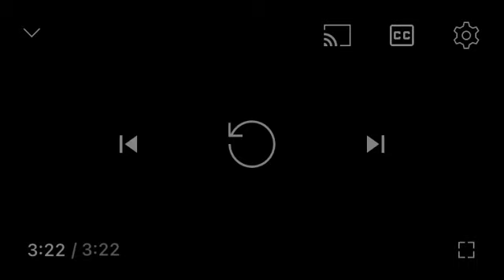Abdullah Mohammed 7th wave fc player 🔥🔥slinkconsult